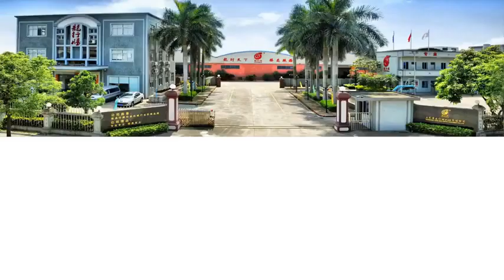ls 450b automatic visual rigid box making machine